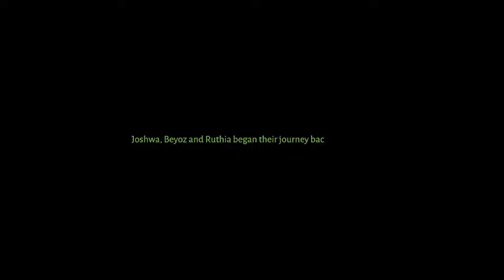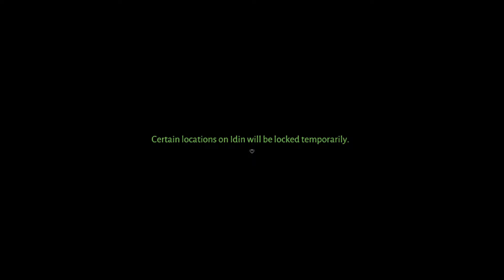SOLO QUEST BOSSES - Let's Play 「 Elohim Eternal: The Babel Code 」 - 9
Bugfragged Plays 「 Elohim Eternal: The Babel Code 」
Elohim Eternal: The Babel Code
Developed by George Alexandros w/RPG Maker MV

Walkthrough/Playthrough/Let's Play

Description:

The planet of Idin is home to the Idinite and Cainite races, who are at constant war with each other. The Idinites themselves are further divided based on their Jehudan or Attikan lineage, leading to no end of political turmoil. Despite their differences, three youths from each faction join forces in order to discover the secrets behind their gods, even if it means drawing the ire of a deadly cult.

0:00 Recap

0:21 Hebron

The Jehudans are taking all Attikans prisoner. The party has no choice but to traverse the Dead Sea in order to get back to Jericho.

2:14 Dead Sea

There are poison tiles you need to watch out for. You will eventually find the somanite that lets you cross hot tiles.

You can find the hidden spot for Joshwa's character quest, which opens up a new location on the world map.

10:40 Mount Tsaphon

With the new somanite, I obtained the final steel feather, which unlocks the door containing Beyoz's character quest.

12:15 Ishtoal Forest

Joshwa wants to fight the shedim in the cave solo, since it was a foe that his father fought alone.

14:42 Boss: Sfyros

Unlike me, you should not have Judge's Revolt equipped for this battle, since the boss has no barrier. Instead, Frozen Waters is a good spell to buy you breathing room if you need it. This will be helpful later in the battle, since the boss gets stronger as it gets closer to death.

16:45 Ishtoal Forest P2

Your reward is a yellow weapon for Joshwa, which seems to be stronger than all other weapons in almost every way possible.

17:49 Megiddo

Beyoz meets a talking shedim that specializes in riddles. Sphynx once met with Beyoz's mother in order to share wisdom with her.

20:50 Boss: Sphynx

If you answer the riddles correctly, the boss will apply a debuff to itself, but it'll eventually run out of questions.

26:46 Megiddo P2

27:43 Dead Sea P2

Once you pass a critical point, you'll be swarmed by two waves of monsters before finding a mysterious crystal that seems to be calling them. The party believes the Kosmokraters sent this thing in order to stop them.

32:24 Boss: Red Qayin

As long as any of its allies are alive, it'll force them to absorb any damage it takes. However, this doesn't apply to follow up damage from Elemental Mageia.

35:24 Dead Sea P3

Ruthia is getting impatient because her Cainite friends are still trapped in Jericho.

41:35 Boss: Blue Qayin

44:06 Dead Sea P4

48:28 Boss: Yellow-Greenish Qayin

51:29 Dead Sea P4

51:36 Miniboss Gauntlet

You'll face two waves consisting of the minibosses that assisted the Qayins. Fortunately, the elohim defeat the third wave for you.

56:56 Dead Sea P5

58:32 Nineveh

Ruthia encounters a Gibborim that looks like a winged humanoid.

59:55 Boss: Gilgamesh

1:02:46 Nineveh P2

Ruthia's father, Marduk, clearly survived a battle with this thing. Why didn't he more clearly make a warning about Gilgamesh? Also, Gilgamesh claims Ruthia's nature is similar to the Kosmokraters, which means the Kosmokraters might be Kenomans.